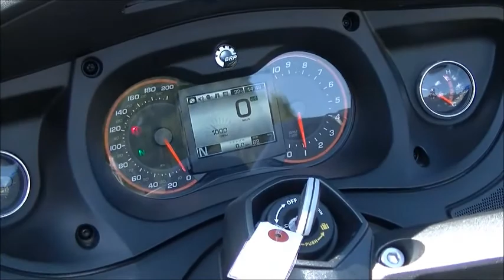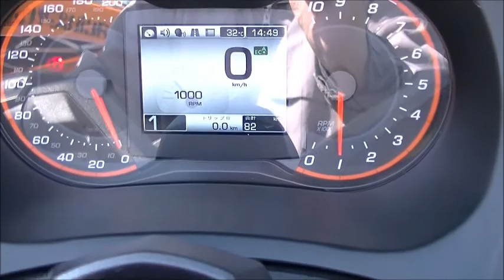AJ茨城 春の試乗会inつくば2017 San anスパイダーを試乗する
ハーレダビッドソン社のトライクはバック（後進）は出来るもののオートバイの操作と同じであり、
二輪車と三輪車の感覚の違い（タイヤの感覚・コーナーに於ける車体の傾斜感）かなと言うものだった。
カンナム社のスパイダーは前方にタイヤが二つあり、YAMAHA社のトリシティ155の乗車感に似通っている。
トリシティ155にはオートバイ免許が必要であり、スパイダーは普通自動車の免許で足りる。
ハーレー社のトライクはオートバイを運転する操作で良いが、
スパイダーは独自の操作となっており、オープンカー（自動車）の雰囲気を漂わせている乗り物だった。

【ハーレーダビッドソン茨城南さん（井原商会さんのハーレーディーラー店）】